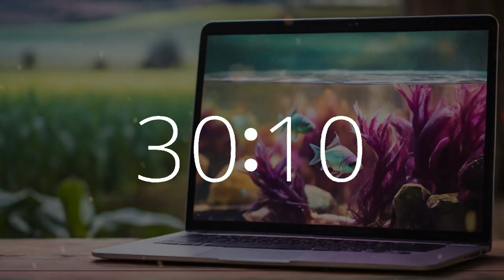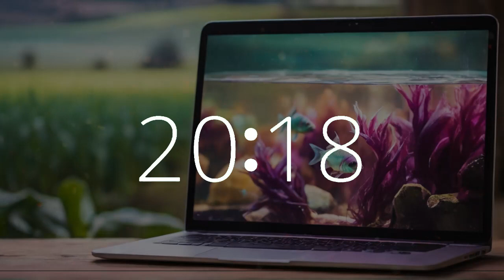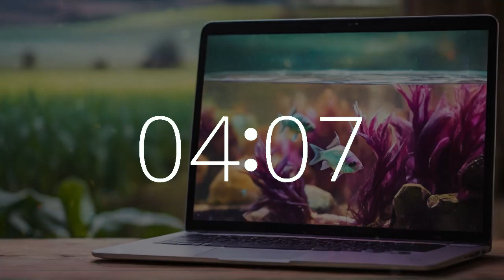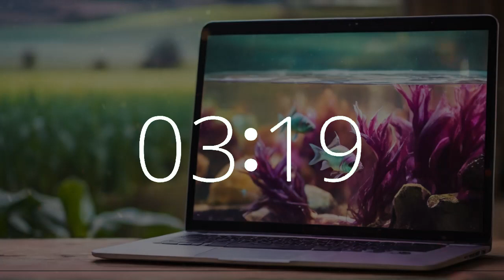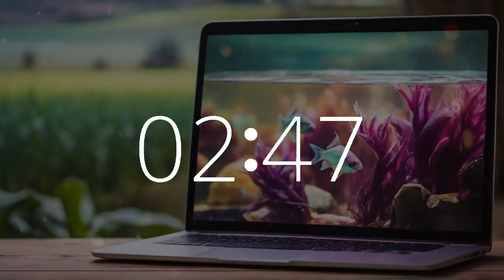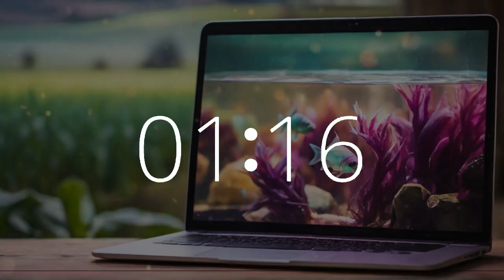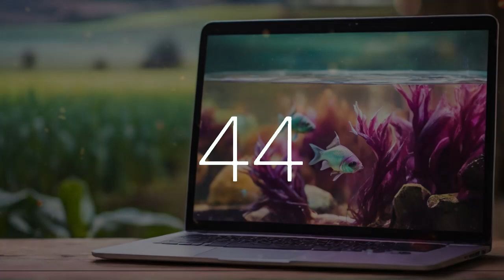1 hour 5 minute timer (65 minute timer)